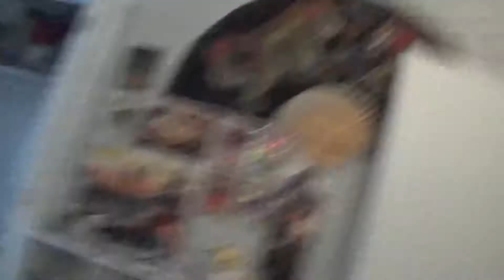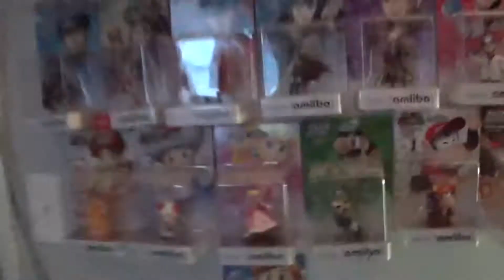Things that I Dont Like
Ashley ETSY

Battlenet
​lancelot#1805

Playstation acount
lancelot_1989

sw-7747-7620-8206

Steam Account
ricecracker1989

Ashley ETSY